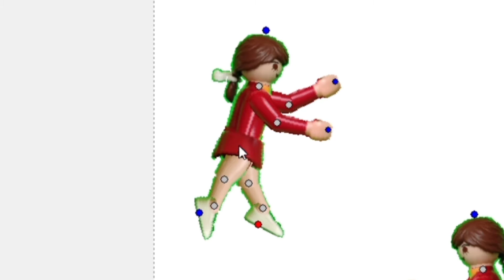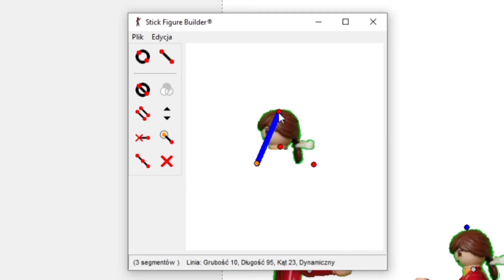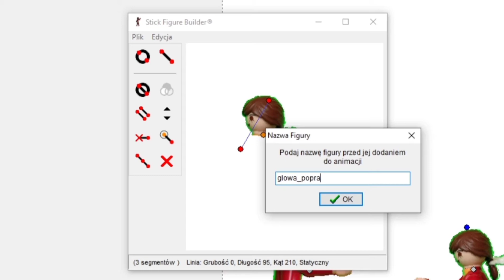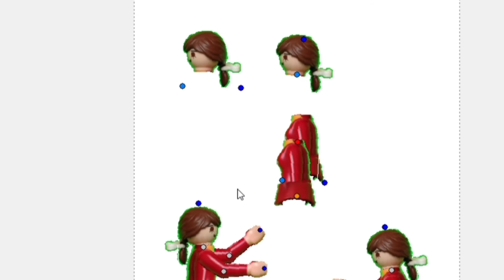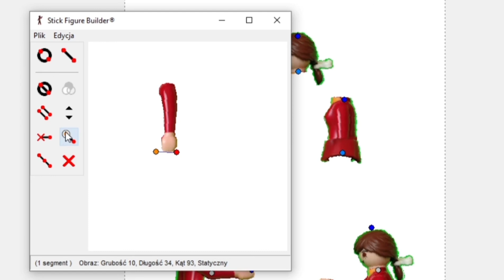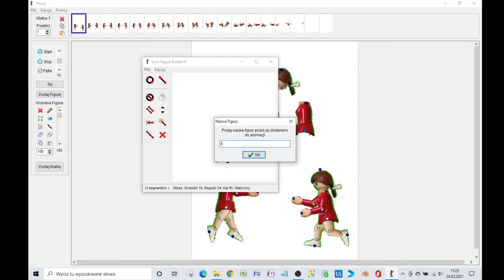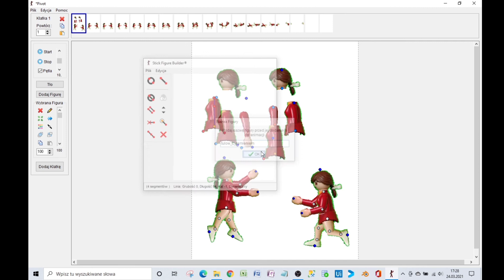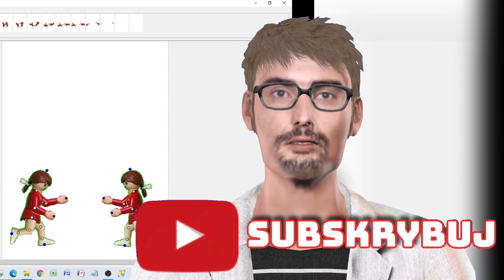Pivot Animator jak zrobić własną figurkę czyli własna postać zamiast patyczka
Aplikacja pozwala na tworzenie animacji poklatkowych. Nie jesteśmy ograniczeni tylko "patyczkiem", możemy zrobić własną postać.
Custom figure in Pivot Animator. Jak zrobić samemu. Zobacz jak ustawić wektory aby stworzyć swojego ludzika.

01:40 dodawanie głowy
02:30 ustawianie wektorów głowy
05:40 dodawanie wektorów ręki
08:00 tułów i dodawanie wektorów na ramię i miednicę

Dla chętnych można tą postać nabyć w projekcie (.piv) za niecałe 5 zł